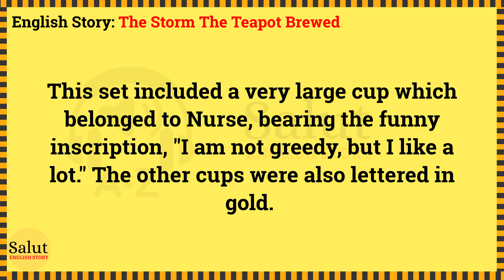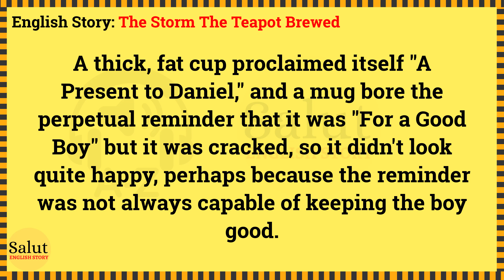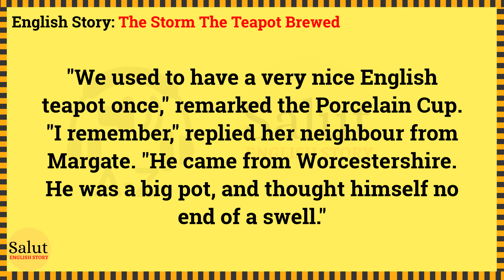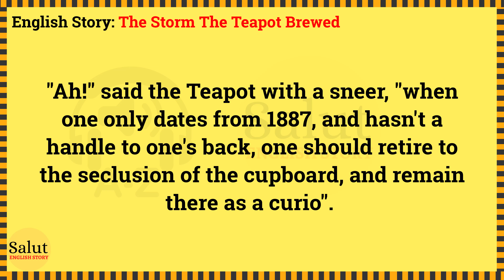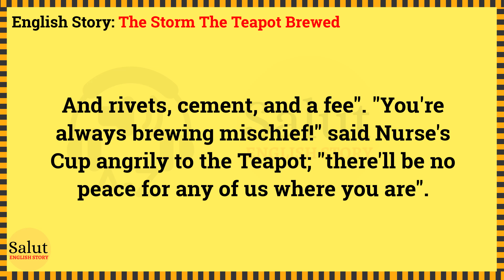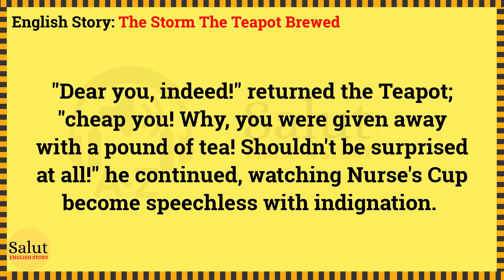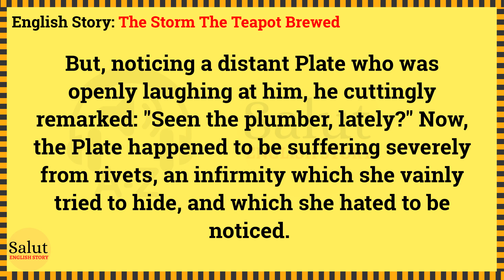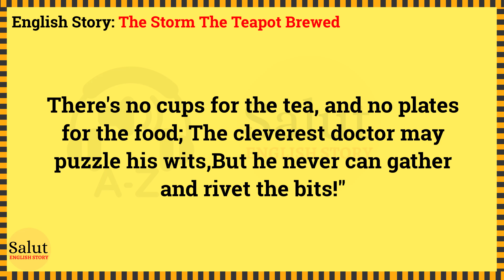Learn English through story 🔥 Level 1 - The Storm The Teapot Brewed | Salut English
The Storm The Teapot Brewed by C. Wilhelm

🍁 English story. In a bright nursery, hung with pictures, the table was laid for tea. Upon an iron tray, which had seen much service even military service, as a drum used by the nursery band stood the tea-set.

Timestamps to follow chapters:
00:00 Intro
00:07 Start story
09:35 End story
09:40 Listen to relaxing music